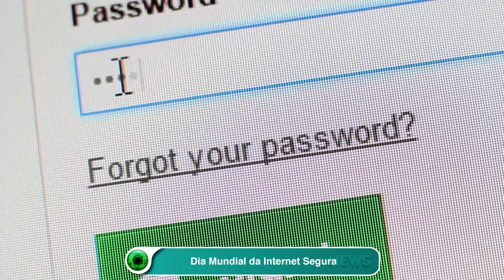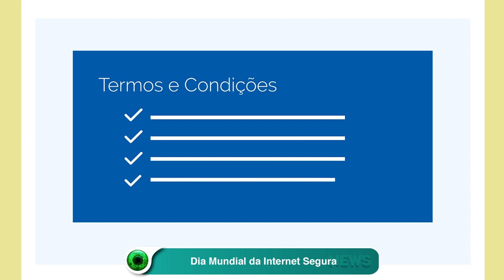Dia Mundial da Internet Segura